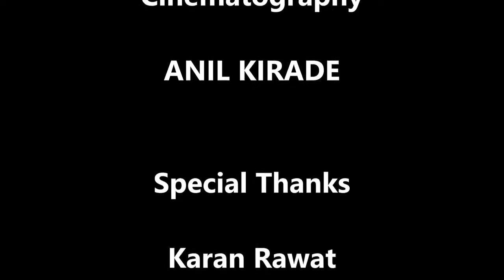Sk Bul bul(2)